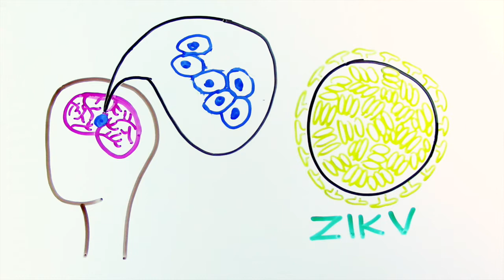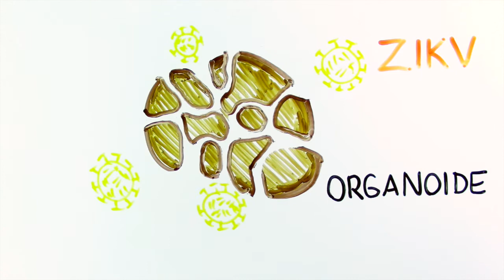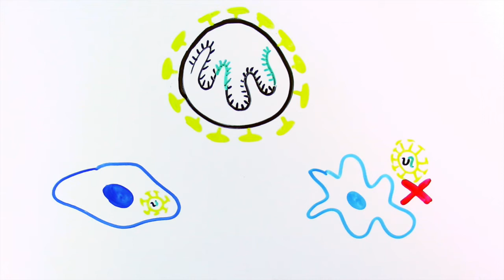Vírus Zika e câncer cerebral | InstanteBiotec 45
Enquanto o vírus Zika causa danos devastadores nos cérebros dos fetos em desenvolvimento, pode ser que um dia ele vire um tratamento eficaz para o glioblastoma, uma forma mortal de câncer no cérebro. É isso mesmo, confira no vídeo como podemos usar o ZIKV contra o câncer.

Curta e compartilhe! =D

Pesquisa e apoio: Pablo

Referências:

Bhandari T. Zika virus kills brain cancer stem cells. Washington University School of Medicine in St. Louis. 2017.
Zhu Z, et al. Zika virus has oncolytic activity against glioblastoma stem cells. J Exp Med. 2017.